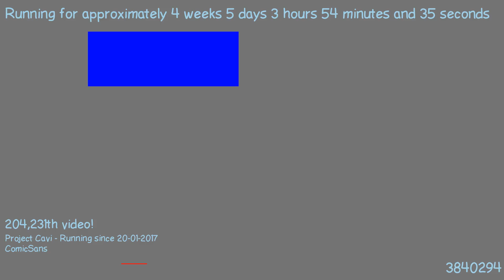1487815133 - Webdriver Cavi - H